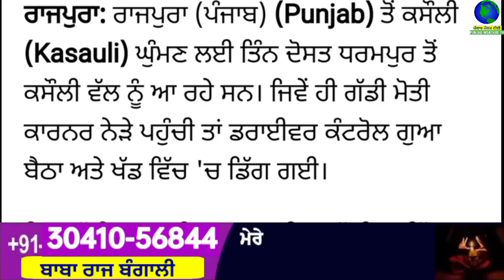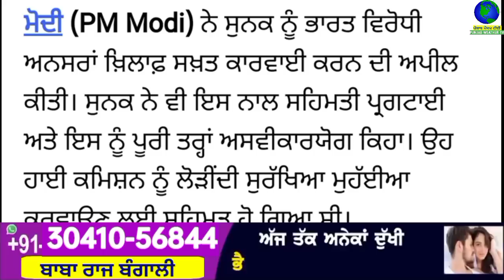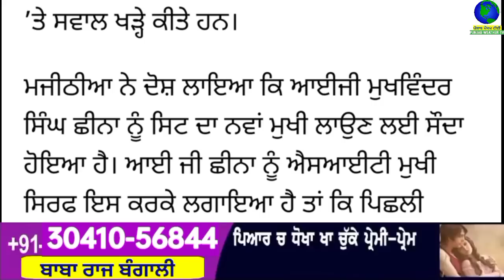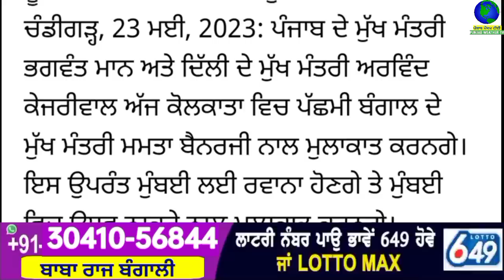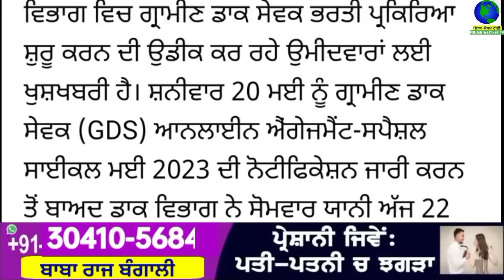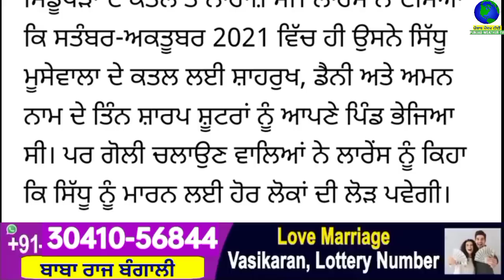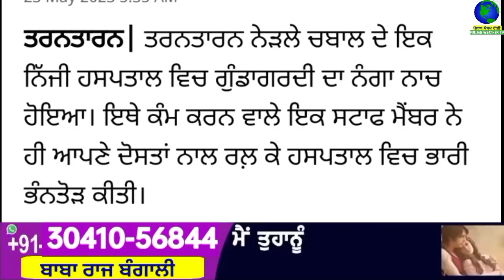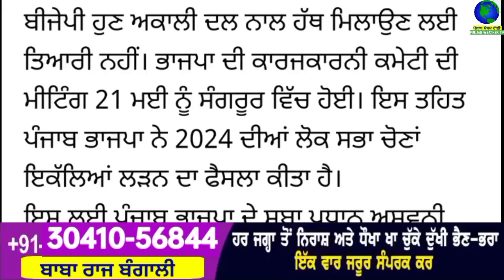Big News of Punjab | 23 ਮਈ 2023 | Punjabi News | 23 May 2023 | PUNJAB WEATHER TV | Afternoon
Big News of Punjab | 23 ਮਈ 2023 |  Punjabi News | 23 May 2023 | PUNJAB WEATHER TV | Afternoon News Punjab